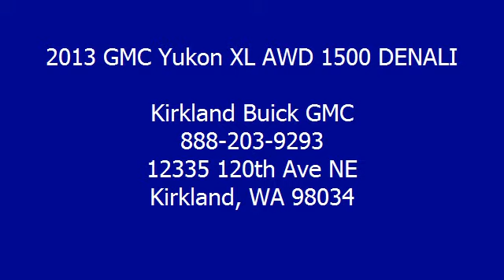2013 GMC Yukon XL AWD 1500 DENALI - Kirkland Buick GMC - Kirkland, WA 98034 - 15029A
For Sale: 2013 GMC Yukon XL AWD 1500 DENALI
VIN: 1GKS2MEF7DR114235
Engine:
Drivetrain:
Transmission: 6-Speed A/T
Mileage: 25,686
Color: WHITE DIAMOND (exterior) Cocoa/Light Cashmere (interior)

Features:
Two Thousand Thirteen GMC YUKON XL DENALI IN WHITE DIAMOND ON COCOA LIGHT CASHMERE INTERIOR, NAVIGATION SYSTEM, BACK UP CAMERA, POWER LIFT GATE, 20 INCH WHEELS, TOW PACKAGE, MOON ROOF, FRONT AND REAR HEATED SEATS, FRONT A/C SEATING, DVD ENTERTAINMENT SYSTEM, RUNNING BOARDS WITH ONLY 25K!  GM CERTIFIED WITH ALL THE PROTECTION AND VALUE FOR YOU!  HURRY, ONLY IN KIRKLAND!